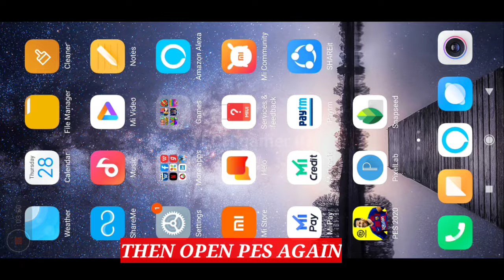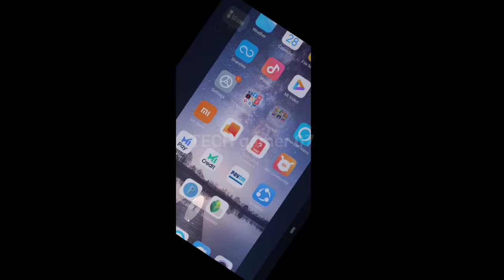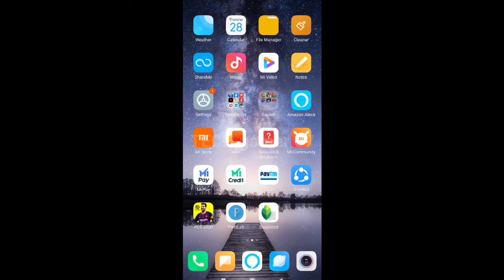99℅ Pes Player don't Know this Secret Bug trick to get Free Iconic black ball PES 2020 MOBILE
New secret bug trick to get every time iconic legend in pes 2020 mobile